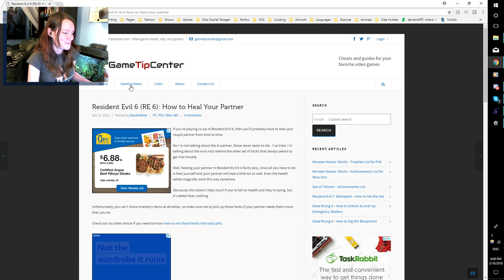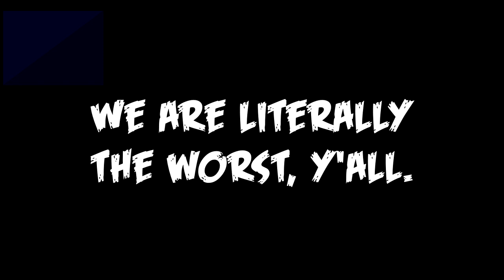Resident Evil 6 w/ TheTeshTube | 05 | Going to Church! (also dogs)